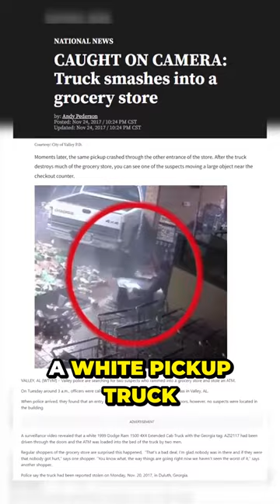Unbelievable ATM Theft Gone Wrong Shocks Store Owner and Criminal Alike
Our first video comes out of Valley, Alabama, when a thief plows a white pickup truck through the entrance of a grocery store in an attempt to steal an ATM. The truck completely destroys all of the merchandise positioned in the store's entrance. Here you can see the thief finally grab the ATM and bring it over to the truck, and after some creative maneuvering, he finally gets the ATM into the back of the truck and drives off. A short time later, a van pulls up to the restaurant's entrance, and the thief enters through the front door, carrying with him what appears to be a long nylon strap, which he then wraps around the ATM. In a moment of ironic karma, the ATM slams full force into the trash can and knocks the thief straight to the ground.